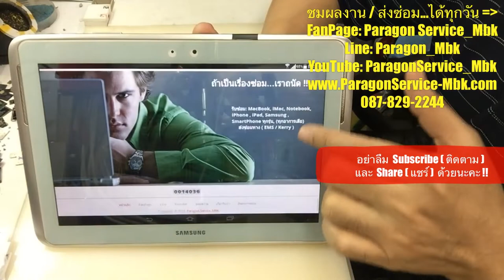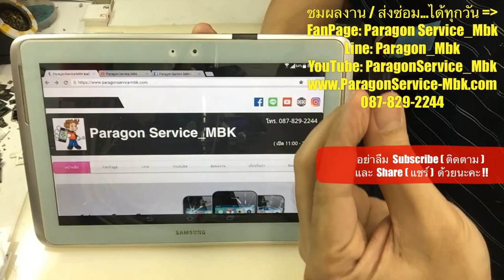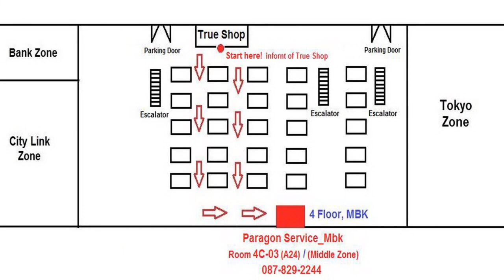Samsung Note 10.1 N8000 ค้างโลโก้ ทำซอฟแวร์ไม่หาย No Boot ( /087-829-2244)